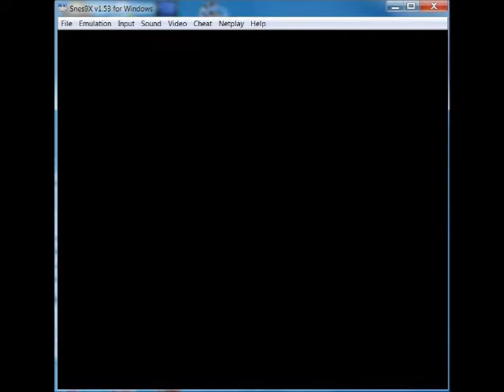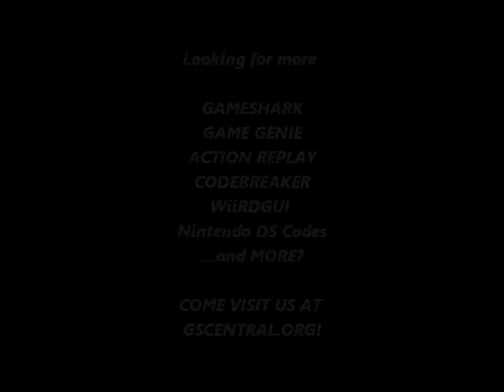GSCentral - Mortal Kombat (SNES) - Hyper P1 (Sonya) (PAR)